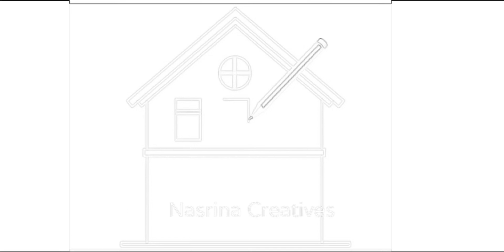how to draw a house